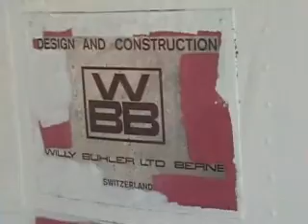Astrotower ride video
this is a video taken on 9/3/7 here in Astroland, Coney Island.  The Astrotower is a sightseeing ride that takes you 270 feet up and spins around to give you a 360 degree view before descending back down.  Look for the Cyclone, Wonder Wheel, and Parachute Jump in the ride video